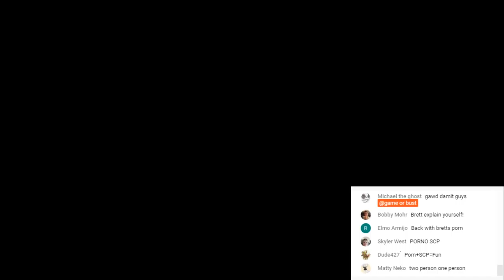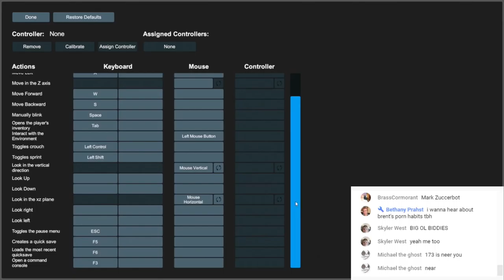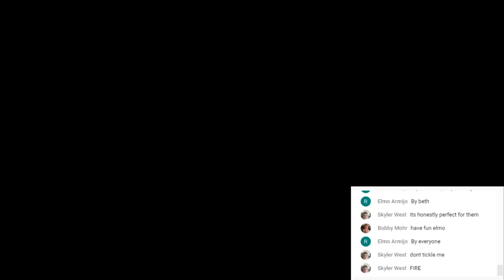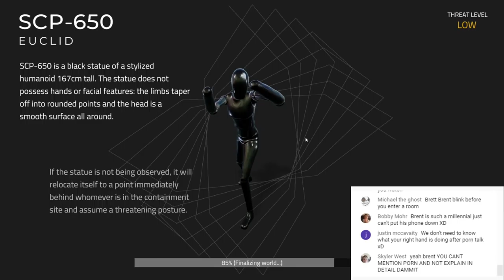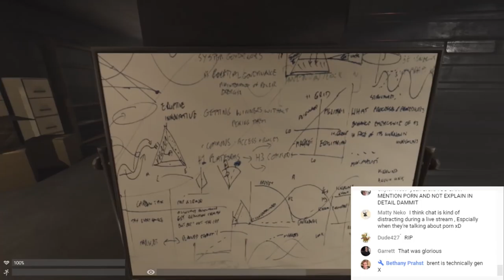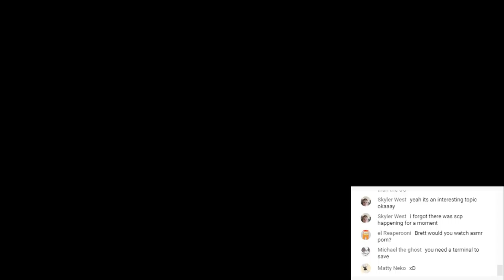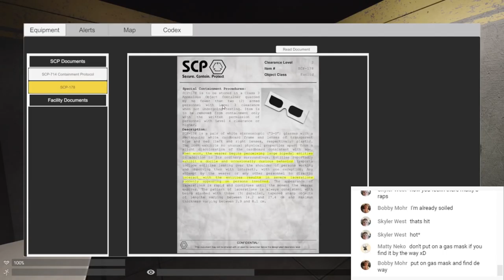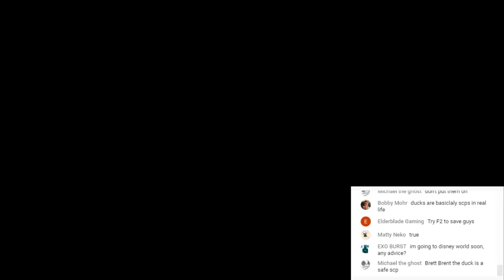SCP Unity - Brett Stalls Playing Cause He Scared | #1 Game Or Bust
Want to skip to the game part ► 2:45

Welcome to this episode of SCP Unity. The game was apparently remade and we didn't know until we saw it on the Markiplier. So we thought, hey we got a lot of good feedback from the first one, why not give the second one a shot and see how it goes. So here we are with some more SCP except this time made in the Unity game engine.

Brent and Brett are the hosts of the Game Or Bust show (aka GorB by the community), a let's play channel with occasional other stuff that goes on. The channel that we are most commonly compared to is the Game Grumps to give you a basic idea of the format of this channel. Join us every day as we continue our gaming adventure.!